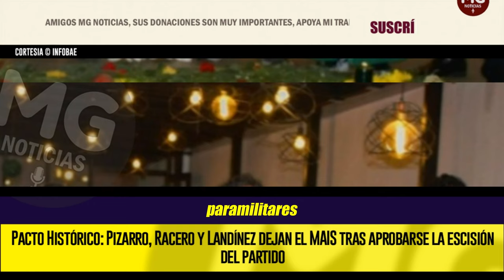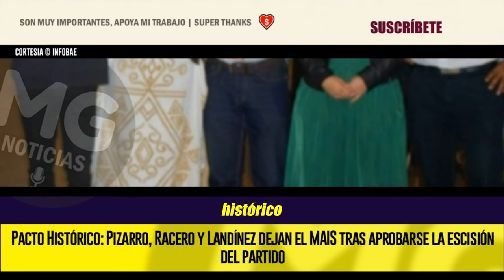ÚLTIMA HORA PACTO HISTÓRICO 🔴 PIZARRO, RACERO Y LANDÍNEZ DEJAN EL MAIS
Pacto Histórico: Pizarro, Racero y Landínez dejan el MAIS tras aprobarse la escisión del partido
Este proceso abre la puerta para que los congresistas funden una nueva colectividad política con la intención de integrarse formalmente al Pacto Histórico antes de las elecciones de 2026
INFOBAE